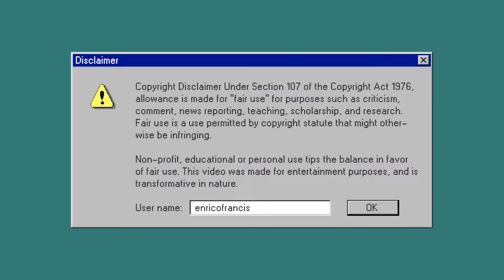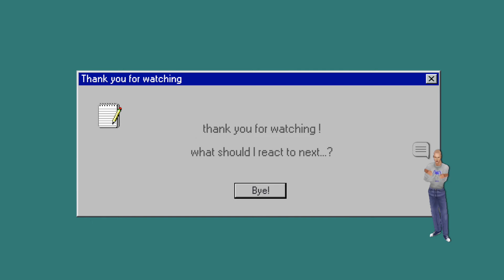amberlynn reid Q&A moving in with SLOMI soon...? reaction / update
today I'm reacting to amberlynn reid's latest 'hectic' Q&A - confirming her move in with SLOMI ?!

i watched so you don't have to ♡

⚠️ This is an edited video in which software was used to transform the original clips/videos via visual and audio commentary, imagery, music from YouTube and other copyright free audio libraries, sound and visual effects.*